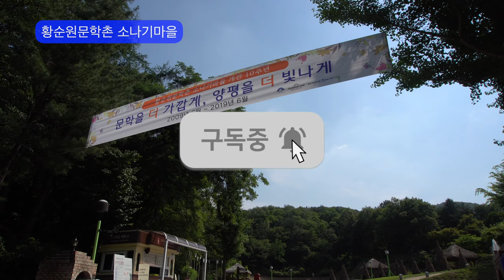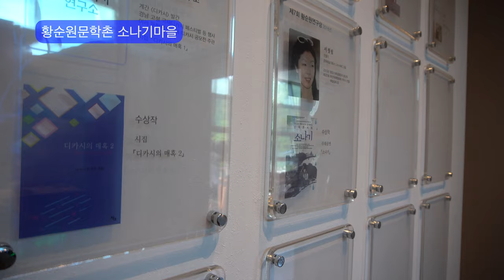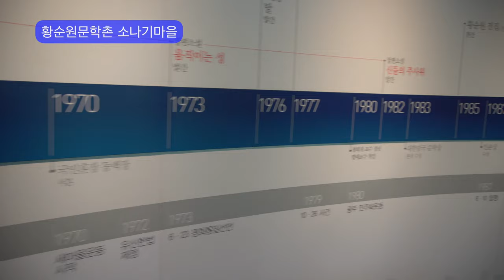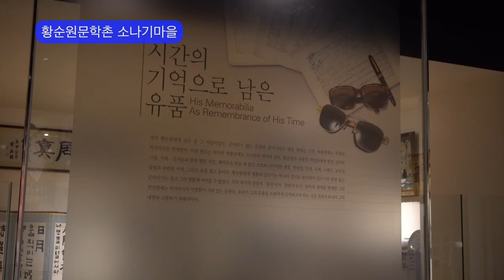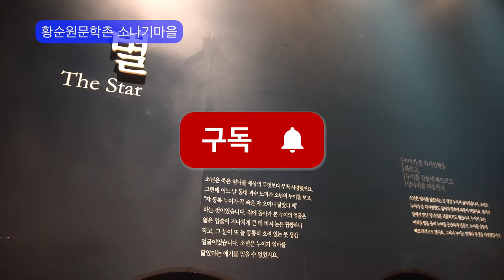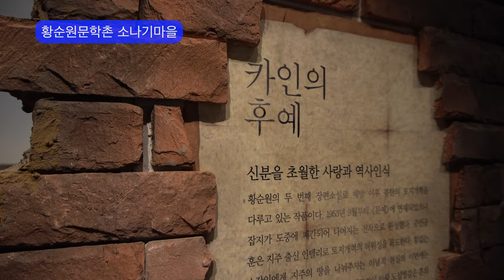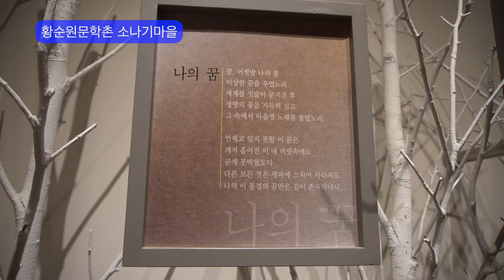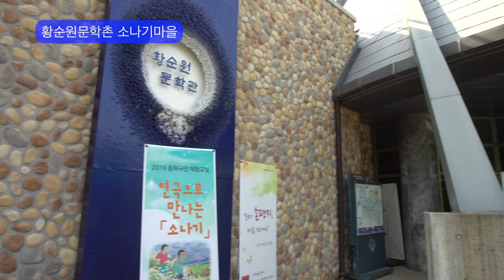현대문학의 거장 황순원 소나기마을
현대문학의 거장이신 황순원 작가의

발자취를 볼 수 있는 양평의 소나기마을을 다녀왔습니다.